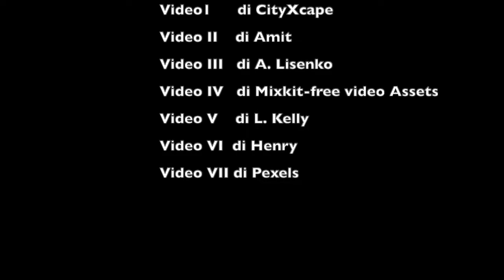Five quarters (Impressioni musicali della metropoli notturna)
World music; Ambient music; Painted music